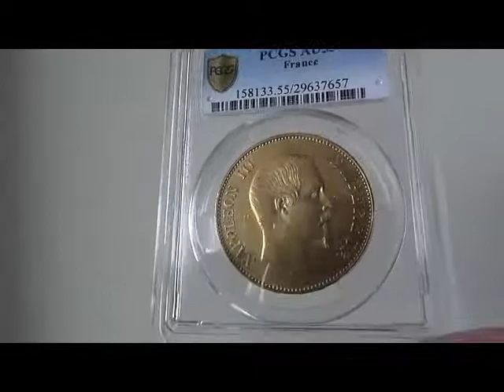アンティークコイン フランス金貨 エンペラー ナポレオンⅢ 1857 A年100フラン PCGS AU55 1120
アンティークコイン フランス金貨
エンペラー ナポレオンⅢ 1857-A 100フラン PCGS AU55

フランス
統治者はNAPOLEONⅢ（ナポレオン三世）

1852年から1870年の18年間　統治

1857-A年の100フラン金貨です。
1857-A年のこの金貨は発行枚数103,000枚

直径35ミリ　重量　32.2581グラム
90.0% 金　残り銀その他

グレード
PCGS AU55

表の文字
NAPOLEON Ⅲ　EMPEREUR
皇帝ナポレン三世という意味です。

裏の文字
EMPIRE FRANCAISE
フランス帝政

表面は、ナポレオン三世です。

裏面は王冠に杖のモチーフに100フランと年号の表記。

勝利と栄光のシンボル月桂樹は、常勝将軍、英雄と称えられたナポレオンの象徴。

重さ32グラムと重量感抜群の金貨です。

不可能を可能にするナポレオンは、受験や就職活動、大きな仕事など
のお守りにいかがでしょうか？

心強いお守りになってくれそうです。

1.地金型金貨
2.アンティークコイン
3.近代限定数量発行金貨

ゴールドコイン無料動画メールマガジン